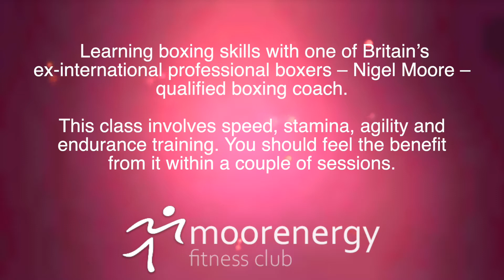Boxing Fitness - Moorenergy Fitness Club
Moorenergy Fitness Club excels in Boxing Fitness and we hold various Boxing Fitness classes throughout the week, including Boxing Circuits, Kid’s boxing classes, ladies boxing classes and mixed boxing classes.

We also offer group boxing training sessions for 4 or more starting from the age of 12 upwards.  This is training like the professionals, in a non-contact form.  Learning boxing skills with one of Britain’s ex-international professional boxers – Nigel Moore – qualified boxing coach.  This class involves speed, stamina, agility and endurance training. You should feel the benefit from it within a couple of sessions.

Kids boxing is run by Nigel’s son Reece, who is an ABA boxing coach, these classes provide children from the age of 5 upwards with a fun fitness class which includes some boxing techniques.

Moorenergy Fitness Club is set in the heart of Westerham, Kent, we are a Health and Fitness Club with a state of the art fully air-conditioned gym containing both cardiovascular and resistance training equipment, together with a weights area.  We also have a functional fitness area and a Keiser Spin studio.

We offer various exercise classes, Personal Training, Boxing Training and Sports Massage.

Let us assist and help motivate you in achieving your goals. The standard and variety of equipment in the gym is second to none. Whether your goals are fitness related, sport-specific, for rehabilitation purposes, weight loss or functional strength, an activity programme will be designed for you using the best facilities for your needs.

All new members are offered an induction by one of our Personal Trainers, plus a programme tailor-made for you.